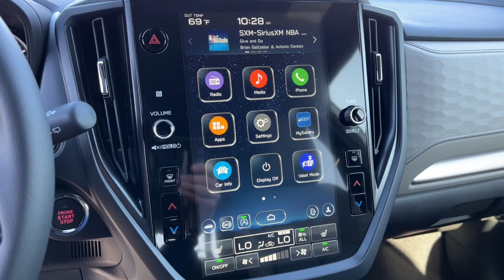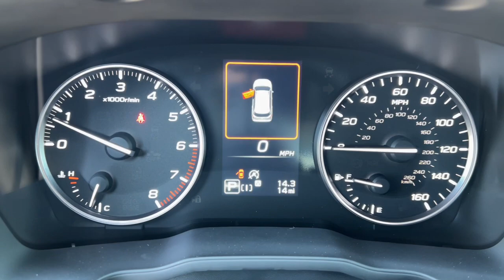2025 Subaru Forester Premium NV Northern Nevada, Reno, Lake Tahoe, Carson City, Roseville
New 2025 Subaru Forester Premium available at Lithia Subaru of Reno located in 2270 Kietzke Lane, Reno, NV, 89502. Servicing the Northern Nevada, Reno, Lake Tahoe, Carson City, Roseville area.
Please mention the stock SH462855 when you contact the dealership for this vehicle.

You'll have love at first sight with the   2025  Subaru Forester. Relax and enjoy the ride in this comfortable, capable Forester. Its advanced safety tech, infotainment, and all-weather capability make it as sensible as it is pleasant to drive. Feel eager for adventure in this well-equipped Forester. Treat yourself to a test drive today. Our staff will toss you the keys and give you an outstanding customer experience.